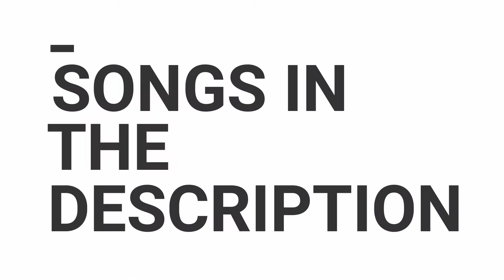KPOP DANCE CHALLENGE / WORKOUT #4 {girl group}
Just Trying To Share Some K-Joy.
Would love some recommendations for videos or idols to make ^_^

Kakaotalk: GilliePrincess

  songs:
TWICE "LIKEY"
선미 (SUNMI Official) ‘사이렌 (Siren)’
HYOLYN(효린) - BAE
청하(CHUNG HA) - "Love U"
프로미스나인 (fromis_9) - 두근두근(DKDK)
HyunA (현아) - 'Lip & Hip'
MOMOLAND(모모랜드) - "꼼짝마(Freeze)"
AOA - Luv Me
배드키즈(BADKIZ) "Give It To Me"
Mamamoo - yes i am
BLACKPINK – ‘마지막처럼 (AS IF IT’S YOUR LAST)’
청하(CHUNG HA) - "Why Don't You Know (Feat. 넉살)"
TWICE "SIGNAL"
PRISTIN(프리스틴) - 'Black Widow'
수지(Suzy) "Yes No Maybe"
DIA 다이아 - 미스터포터 (Mr.Potter)
나인뮤지스[9MUSES] - 다쳐(Hurt Locker)
Apink 에이핑크 'Mr.Chu'
PRISTIN 'WEE WOO'
BLACKPINK - '붐바야(BOOMBAYAH)'
[Rainbow(레인보우)] 'Whoo'
여자친구 GFRIEND - 시간을 달려서 (Rough)
[EXID(이엑스아이디)] HOT PINK
스텔라(Stellar) - 찔려(Sting)